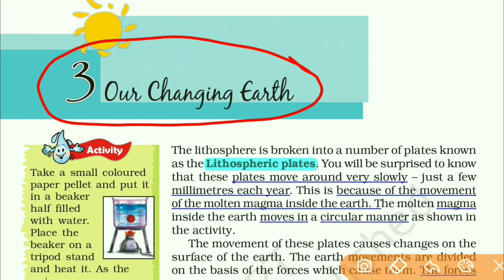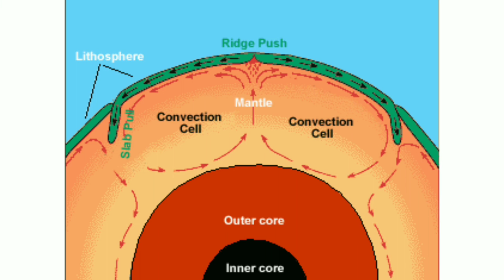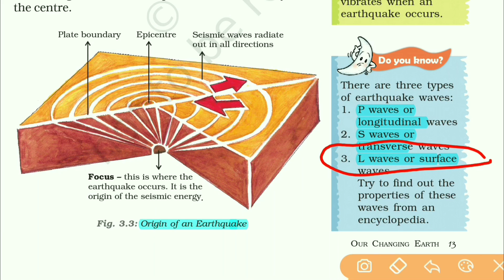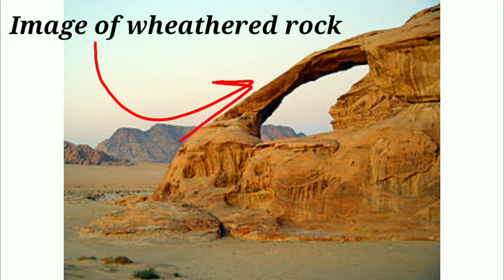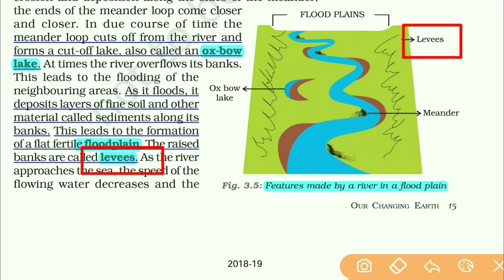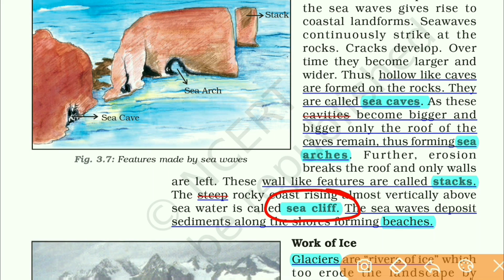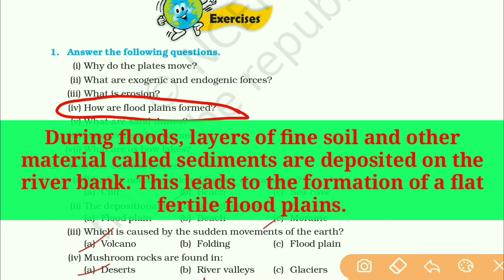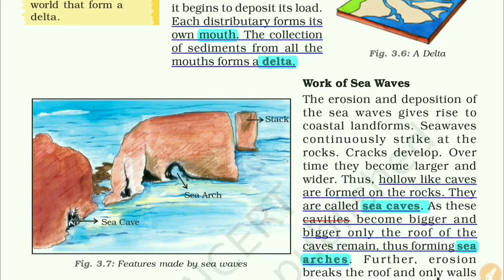NCERT Class 7 Geography chapter-3 | "Our changing Earth" with Q/A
Hi...

मैंने, इस वीडियो में क्लास 7 के geography (भूगोल) के तीसरे (3) chapter को पढ़ाया है। अगर आप इस वीडियो को 2-4 बार देख लेंगे, तो मेरा वादा है, आपको क़िताब को पढ़ने की कोई जरूरत नहीं होगी। इस वीडियो में इस chapter से related हर तरह के सवाल और उसके जवाब आपको मिल जाएंगे।।।

Video content -:
1- Lithospheric Plate
2- Endogenic Forces
3- Exogenic Forces
4- Earthquake
5- Volcano
6- Weathering
7- Erosion
8- Seismograph
9- Richter Scale
10- Epicenter vs Focus
11- Delta vs Distributries
12- Glacier vs Glacial Moraine
13-  Flood plain vs Leeves
14- Sea Caves vs Sea Arches
14- Meander vs Ox Bow lake
15- Stack vs Sea Cliff
16- Beaches
17-Sand dunes vs Loess
18- Mushroom vs Mushroom Rocks
19- Movement of Magma
20- Exercise question answer

Thankyou.